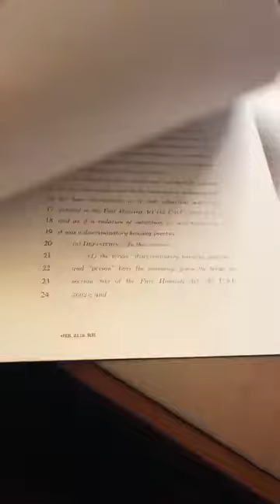Coffee With Kat -- March 18, 2022